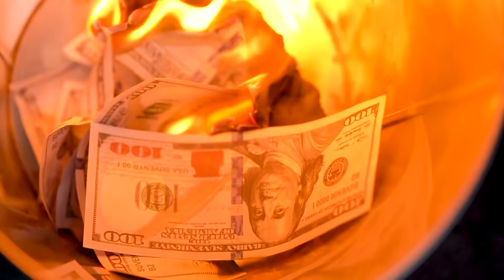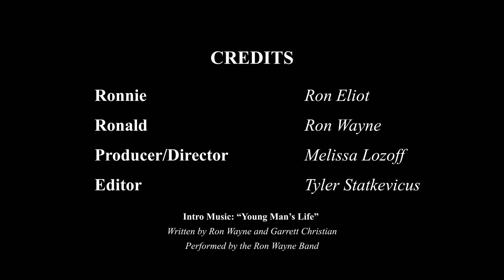Should You Split 10's In Blackjack? Watch now for "expert" tips!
Welcome to The Rons' World Channel! You are watching The Rons' World - Should You Split 10's In Blackjack? Casino Games Are Fun But Is The Risk Worth It?

Do you want to know important topics that no one is talking about?

If the internet has taught us one thing, it’s that everyone has a story – and we love to share our stories and our thoughts with you!

This week the Rons will go through the scenarios of if you should split tens in the game of blackjack. One of the most popular casino games, black jack gives you the chance to make easy money but there are risks. From blackjack side bets to big win, a blackjack strategy is important. Are 10's a winning hand? Or is the risk of splitting and doubling your money worth it?

The Rons' World Channel is about two lifelong Alaskan friends chatting and debating about important life topics that no one is talking about. Each week the Rons' will go through everyday topics covering a wide assortment of things, think about every day. They give a voice to both sides of the topic and offer you a chance to weigh in on their thoughts on the day's hottest topics.

The Rons’ also features hot topics about daily thoughts, interesting trivia, amazing facts, life hacks, and tips in a funny and comedic way. To give your heart a healthy boost, watch our topics like how to install toilet paper on the roll, what's the left lane of the freeway used for, the proper way to put silverware in the dishwasher, who gets the middle seat armrest on the airplane, valentines day, new years resolutions, do you split tens in blackjack and so much more.

Featuring Ron Eliot and Ron Wayne
Created by Ron Eliot, Ron Wayne, Melissa Lozoff, Tyler Statkevicus

The Rons' World